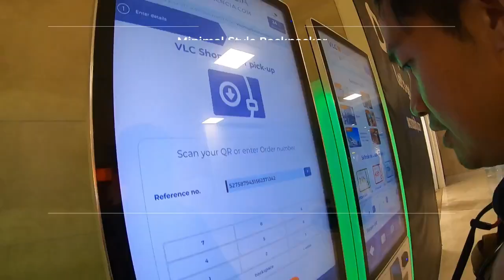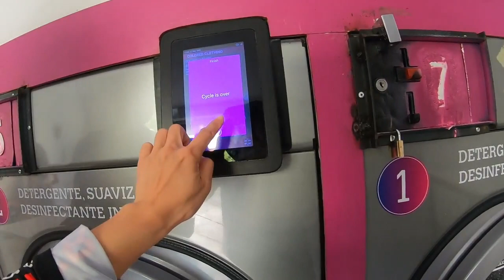Spain : Valencia : MinimalStyleBackpacker 20230518